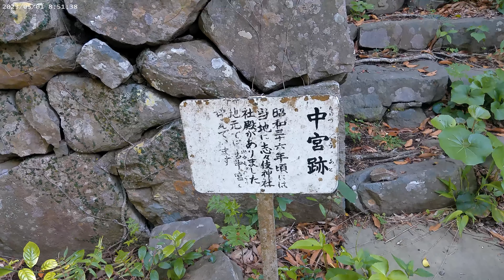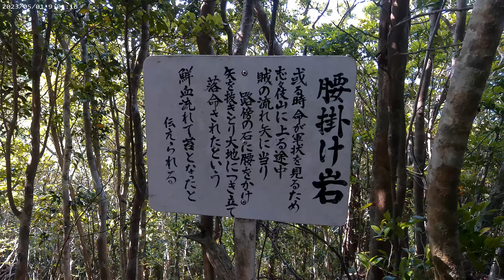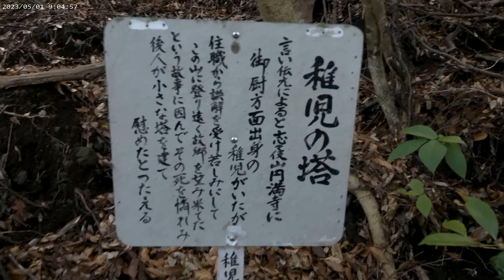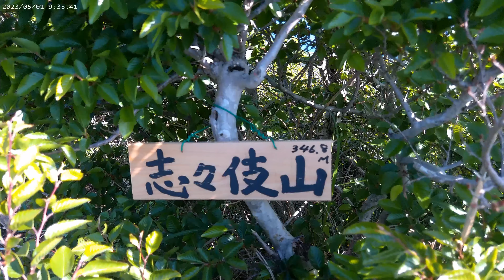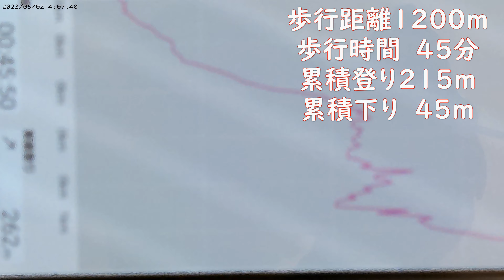志々伎山 しじきやま 志々伎神社上宮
長崎県平戸市の平戸島最南部にある標高347.2ｍのお山。
山頂には式内社である志々伎神社の上宮（かみつみや）の石祠があります。
志々伎神社中宮駐車場からスタート。
A級低山ですかね～。